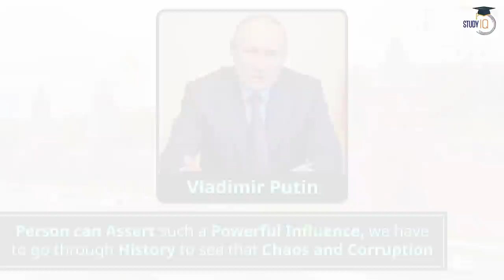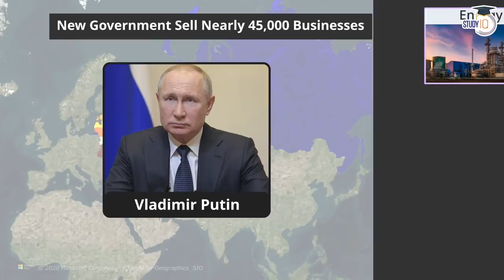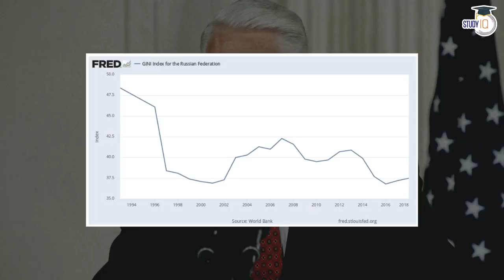Vladimir Putin ascent to power from KGB spy to President of Russia - Who are Russian Oligarchs? UPSC